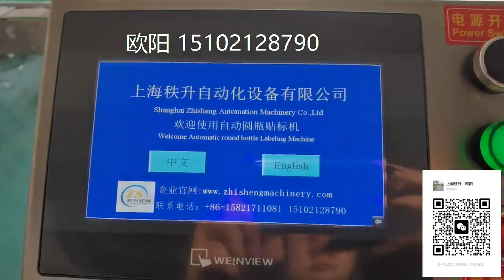packing machinery包装机械 labeling machine贴标机 filling machine灌装机 +86-15102128790 Automatic labeler